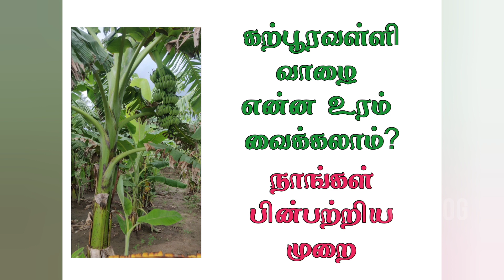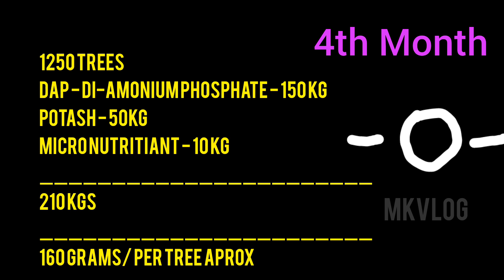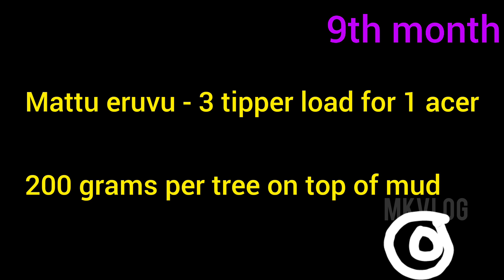கற்பூரவள்ளி வாழை என்ன உரம் வைக்கலாம்? - நாங்கள் பின்பற்றிய முறை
1250 trees
4th month
DAP - Di-amonium phosphate - 150 kg
Photash - 50 kg
Multinutriants - 10 kg

160grams per kg

7th month
Same as above
+ urea - 50 kg

175 grams aprox per tree

9th month
Maatu eruvu - on top of mud
3 trucks for 1 acer

கற்பூரவள்ளி வாழை
என்ன உரம்